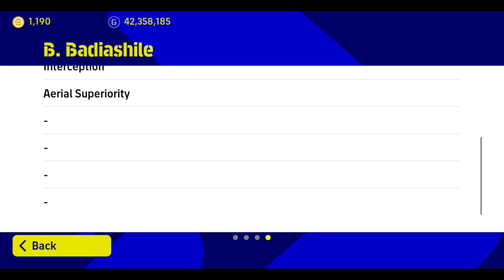93 Rated POTW Chelsea B. Badiashile Is Getting Better | Review | eFootball 2023 Mobile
93 Rated B. Badiashile Gameplay Review. eFootball 2023 Mobile